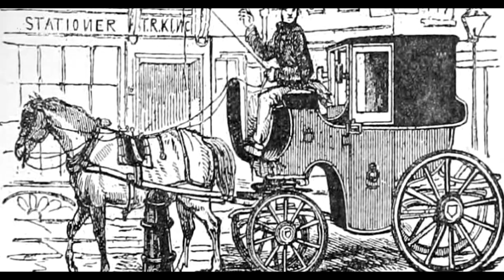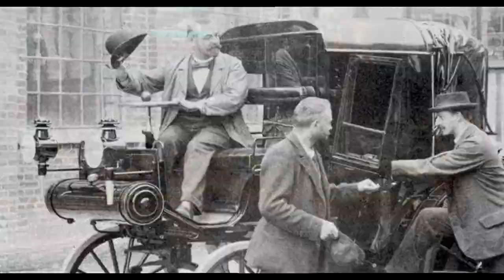តើសេវាកម្ម តាក់ស៊ី មានដើមកំណើតមកពីប្រភពណា​ ? | A Facts